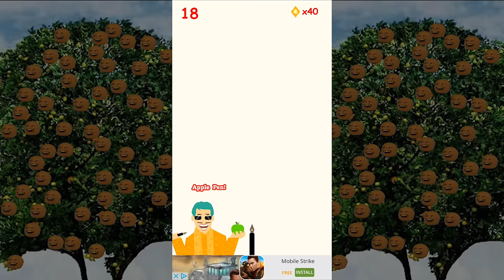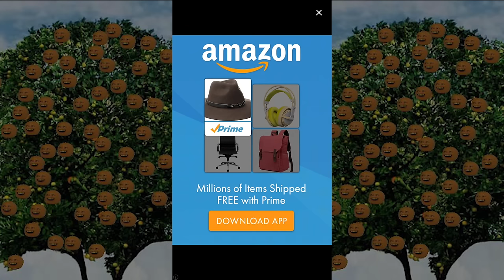Midget Apple Plays - Pen Pineapple Apple Pen Games